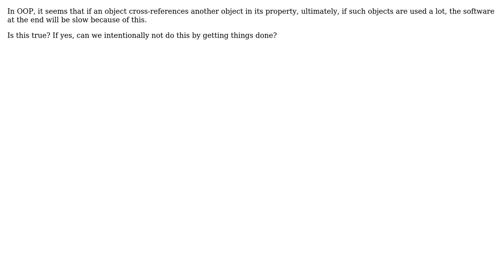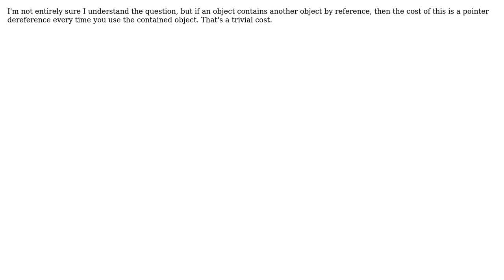Software Engineering: Slow if use object cross referecing (2 Solutions!!)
Software Engineering: Slow if use object cross referecing

With thanks & praise to God, and with thanks to the many people who have made this project possible! | Content (except music & images) licensed under CC BY-SA | Music | Images & others | With thanks to user Hao user greg user Gort the Robot and the Stack Exchange Network Trademarks are property of their respective owners. You are responsible for your own actions.